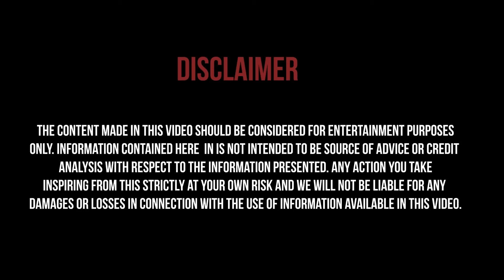SleazyWorld Go Talks Being Homeless, Prison, Life After Sleazy Flow, & Advice On How To Win In Music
WAMM Promotions - for brands and music artists, marketing is the lifeblood that fuels growth and success. Just as a car cannot run without fuel, a career cannot thrive without effective marketing. Wamm Promotions understands the critical role that marketing plays and ensures that efforts are not just seen but truly impactful. and use promo code “GAUDS” at checkout or if you order over the phone mention promo code “GAUDS” and receive 20% off your first campaign.